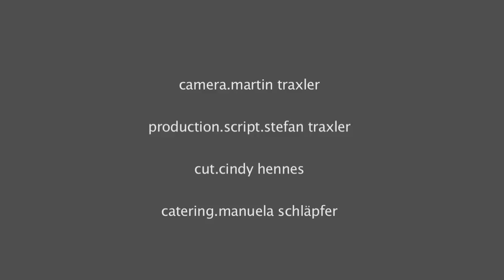Emergency Lobotomy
Emergency Lobotomy from the album "This Is Real"

production: stefan traxler
camera: martin traxler
cut: cindy hennes
catering: manuela schläpfer
special thanks: angi, gaswerk, yves, martin, regula and friends